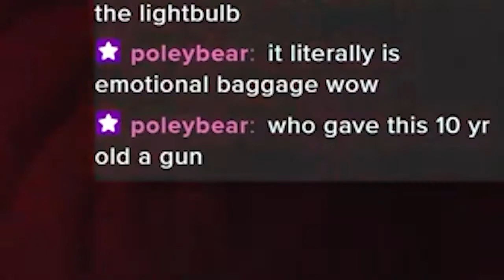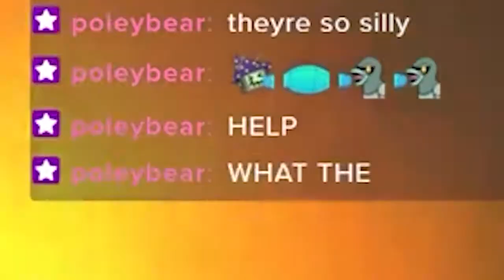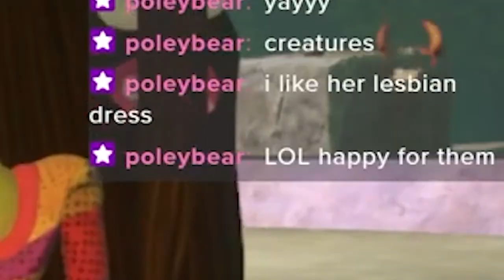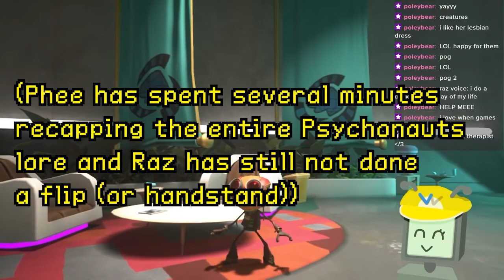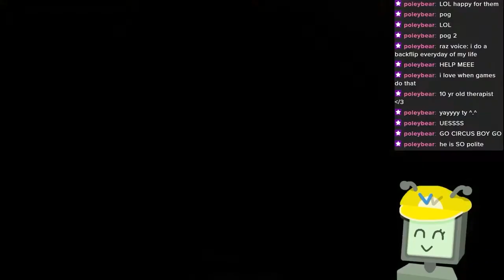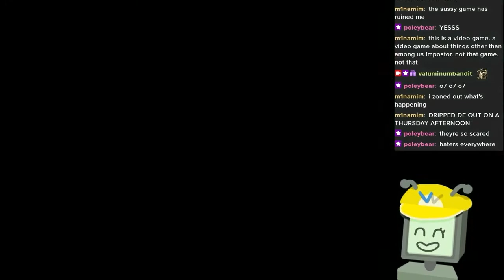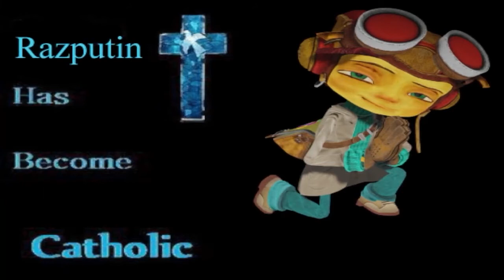One Of The Distractions Of All Time | Psychonauts 2, Episode 1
CONTENT WARNINGS: As mentioned in the content warning card at the start of the video, this video contains teeth/gums, loud noises, a few bright flashes, and verbal mentions of guns. Please proceed at your own discretion.

ive already recorded two more episode of this and im proud to report that my focus improves significantly. (no it doesn't)

STREAMED LIVE ON MY TWITCH YEA IM DOIN THIS

psychonauts 2 (the wonderful video game that came out recently-ish) is really really good and my friend rainphee finally convinced me to play it. and im so glad they did because this is absolutely one of the most amazing games ive ever had the joy of playing. they got the zim guy? they got (SPOILER ACTOR) to be a mailman? Wow They Truly Give You Everything...